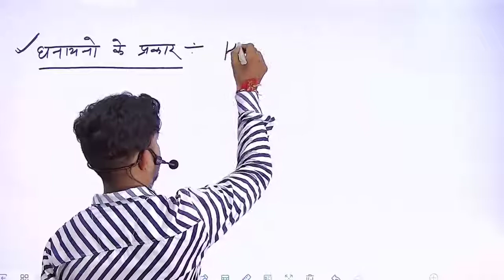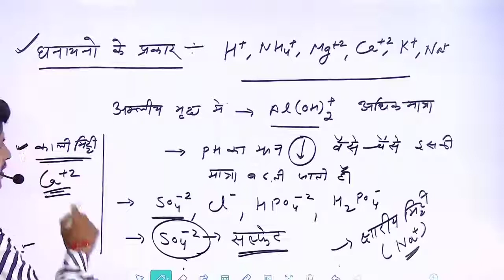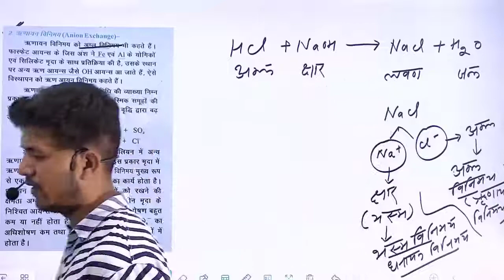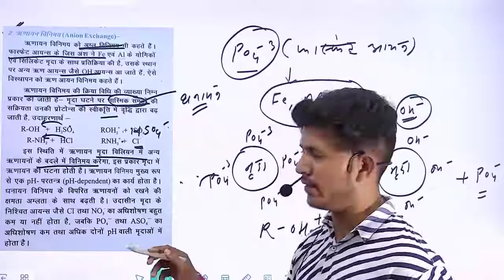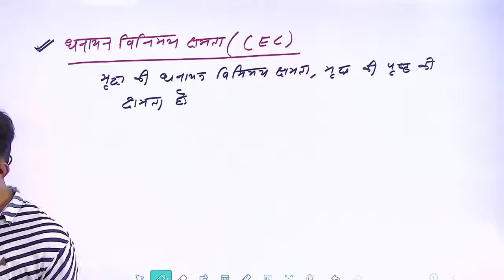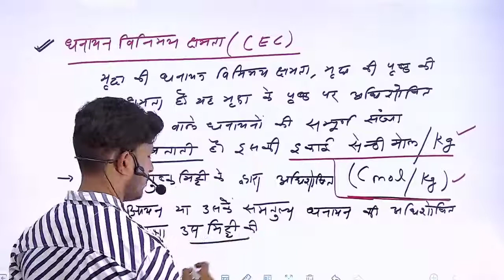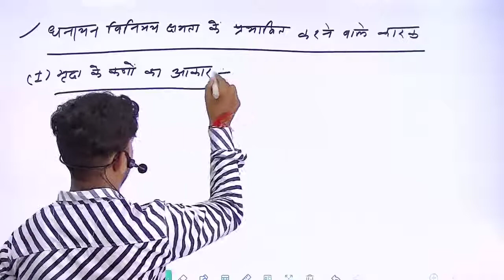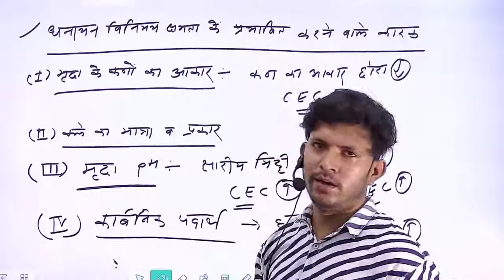AGRICULTURE CHEMISTRY | ION EXCHANGE| PART-2|आयन विनिमय | By Bharat Sir